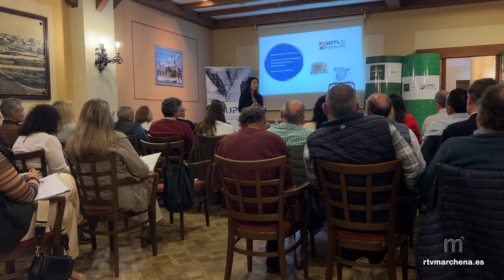Nuevo Taller de Marketing gratuito para autónomos y empresarios en Marchena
PUBLICA RTVMARCHENA

El Ayuntamiento de Marchena, a través de su Delegación de Desarrollo Económico, va a poner en marcha en colaboración con Diputación Provincial de Sevilla, un nuevo Taller de Marketing dirigido a empresario y autónomos, preferentemente, con el fin de desarrollar estrategias de marketing relacionadas con las nuevas tecnologías.

El taller que se va a celebrar en Marchena está abierto a interesados procedentes de toda la provincia de Sevilla.

El Concejal de Desarrollo Económico Antonio Huerta, destaca los contenidos de este nuevo curso, del que se afirma que es muy completo, y se impartirá durante dos semanas de noviembre en horario de tarde.

Las inscripciones se pueden hacer de forma telemática a través de Sodemar o Prodetur. El curso tendrá lugar en el Salón de Actos de Sodemar.

Toda la información y declaraciones en el enlace de la noticia